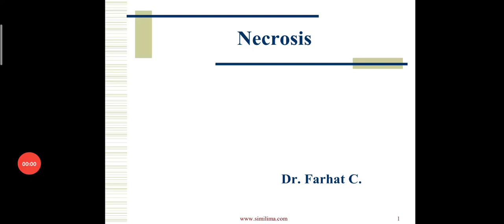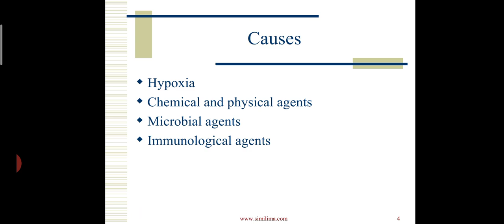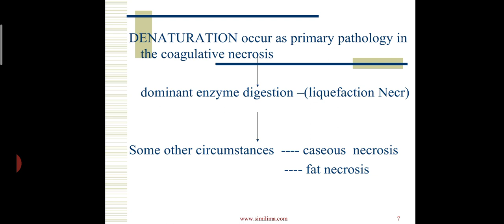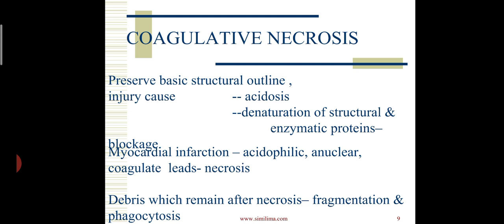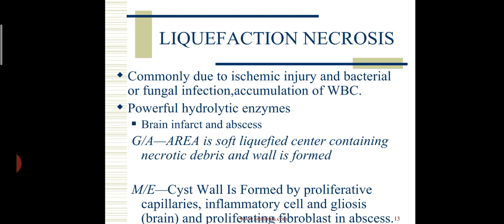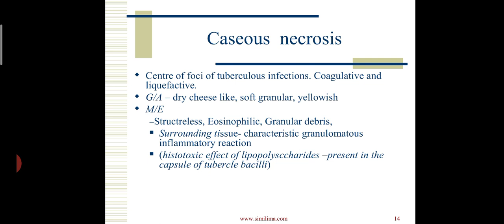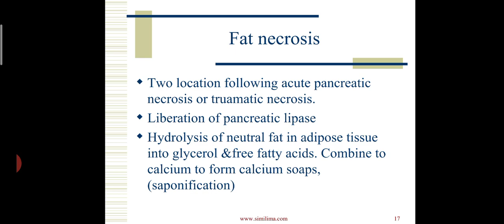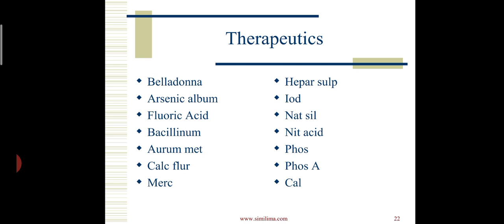Necrosis, easy hindi explanation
Necrosis, easy hindi explanation, bhms, mbbs, pathology, surgery